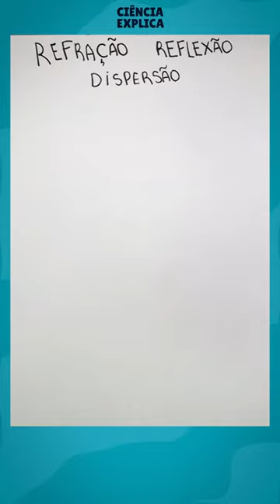Ciência Explica - Como se forma o arco-íris?